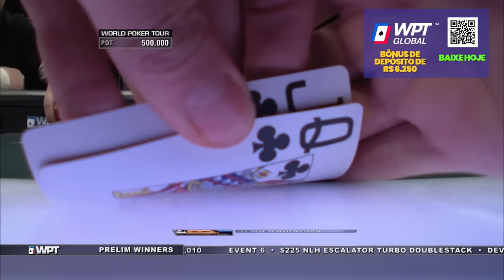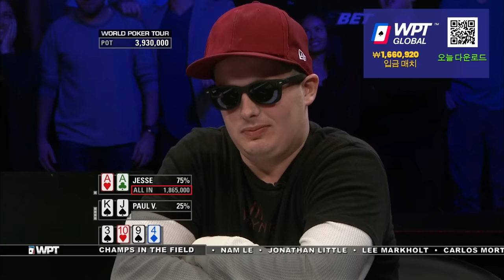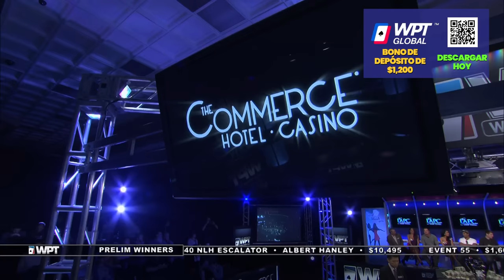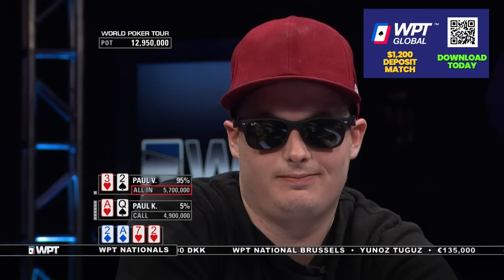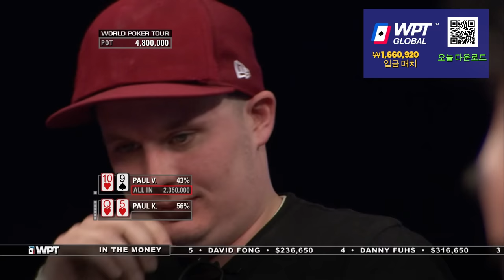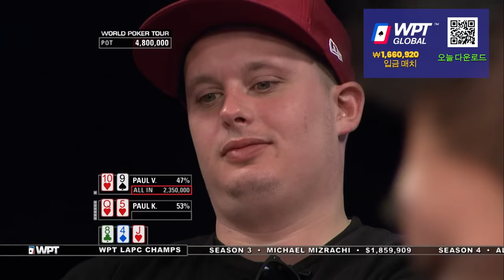Paul Wins OVER $1,00,000 at WPT L.A. Poker Classic Final Table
Interact with our ambassadors like Andrew Neeme, Brad Owen, Rampage, and more!

It's the ultimate showdown at the LA Poker Classic Championship as two top players, Paul Klann, and Paul Volpe, vie for over $1,00,000 in winnings! They've been battling it out for nine intense hours, but now the moment of truth has arrived. Who will come out on top and claim the championship title? Drop us a comment with your prediction!